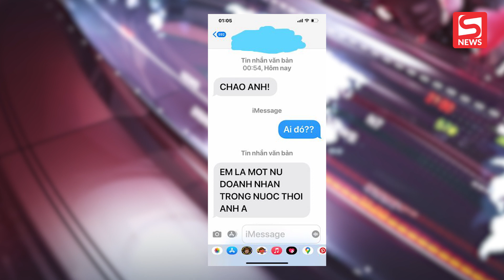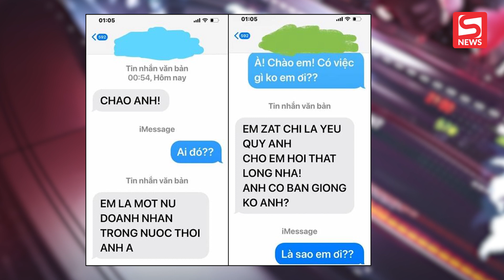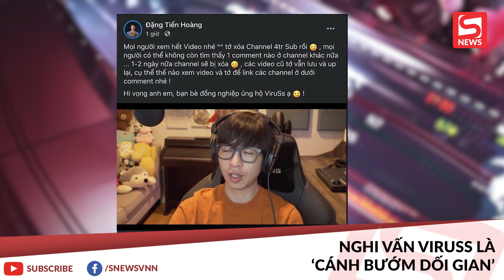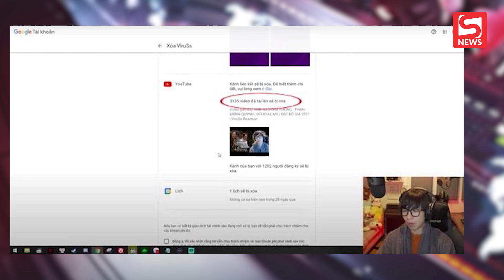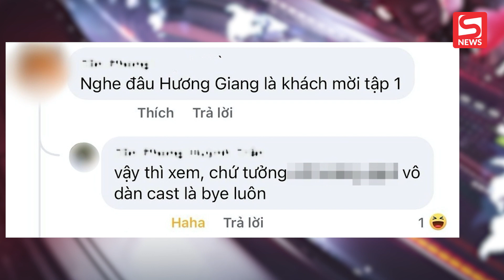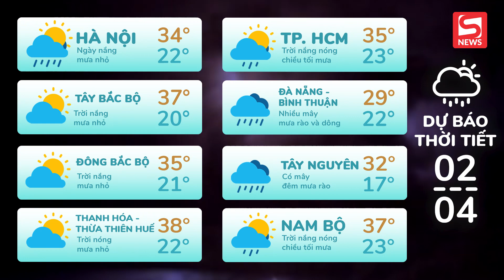Nữ doanh nhân đòi "mua giống" Mr Đàm giá 40 tỷ; Vợ bắt gian chồng ngoại tình, chặn ôtô đập vỡ kính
ĐIỂM TIN TỐI 01/04/2021 gồm những tin chính sau:

00:00 Chào đầu bản tin
00:36 Nữ doanh nhân đòi 'mua giống' Đàm Vĩnh Hưng với giá 40 tỉ
01:36 Vợ bắt gian chồng ngoại tình, chặn đầu ôtô đập vỡ kính
02:56 Nghi vấn ViruSs là "cánh bướm dối gian", chỉ ẩn kênh YouTube 4 triệu sub
04:24 Hương Giang sẽ tham gia 'Chạy Đi Chờ Chi' mùa 2, khán giả 'sửng cồ' đòi bỏ xem?
05:33 Rộ tin "The Remix" trở lại với dàn thí sinh gồm Chi Pu, Phí Phương Anh
06:53 TIN TỨC VỀ DỊCH COVID-19, DỰ BÁO THỜI TIẾT, GIÁ XĂNG DẦU, GIÁ VÀNG